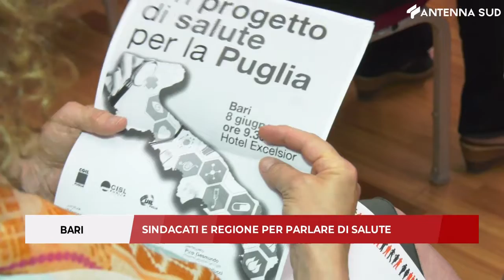8 giugno 2022 - Regione e sindacati per la salute pugliese